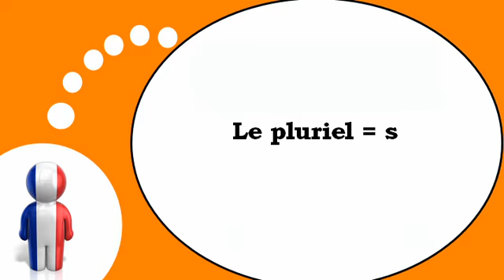Bahasa Perancis Pelajaran = The jamak = s =